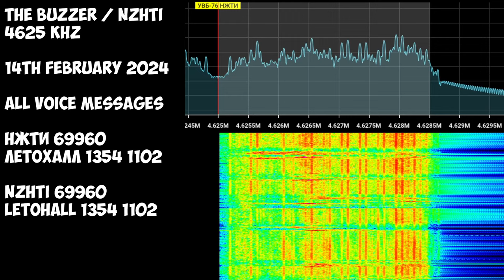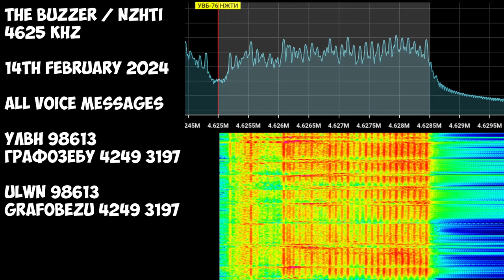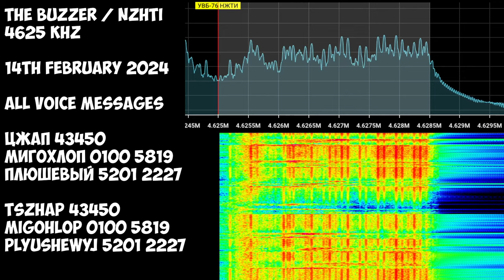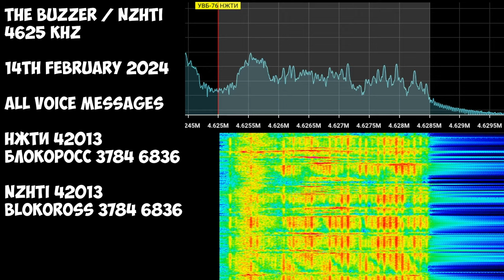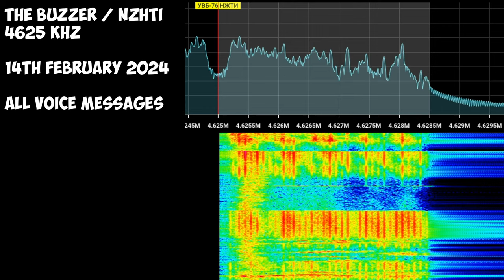The Buzzer | 14th February 2024 | All Voice Messages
Timecodes:
Soon

Transcript:
Soon
Hope you will enjoy! 😉